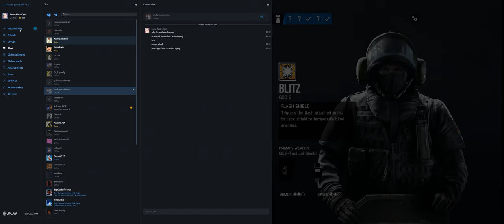Rainbow Six Siege + Part 3212 + Tower TDM Bomb + Wind Bastion pcgaming crew